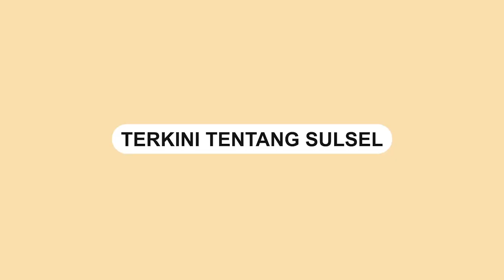Hendak Temui Anak dan Cucu, Kakek-Nenek Ini Nekat Jalan Kaki di Tol Cisumdawu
Petugas kepolisian dikagetkan dengan kemunculan kakek-nenek berjalan kaki di ruas Tol Cisumdawu.

Video ini dibagikan oleh akun Instagram @terang_media, Kamis (27/4/2023) kemarin.

Keduanya langsung dihampiri oleh Polres Sumedang.

Berdasarkan keterangan, kakek-nenek itu berasal dari Jatihurip, Sumedang Utara.

Menurut pengakuannya, mereka hendak ke Rancakalong menemui anak dan cucunya.
Video terkini dan terbaru..